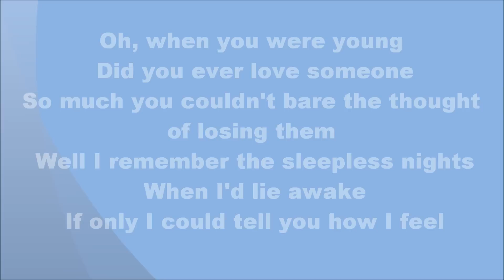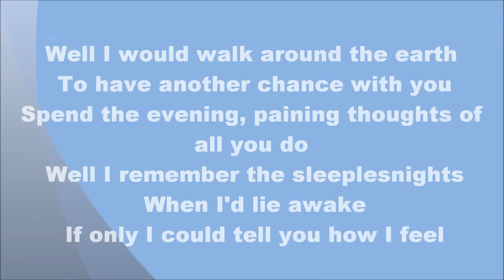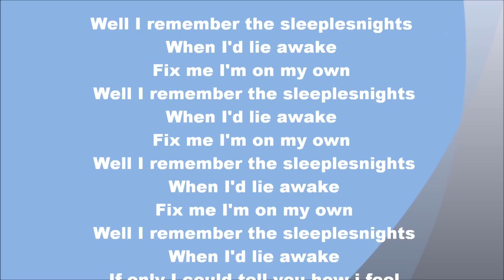Until June - Sleepless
Until June - Sleepless  (FULL HD) (3D)

Lyrics;

Oh, when you were young
 Did you ever love someone
 So much you couldn't bare the thought of losing them
 Well I remember the sleepless nights
 When I'd lie awake
 If only I could tell you how I feel

Oehhh-oehhhh-ooehhh
 Sleepless at night
 Oehhh-oehhhh-ooehhh(4x)
 Well I remember the sleeplessnights
 Oehhhh-oehhh-ooehhh(4x)
 Sleepless at night

Well I would walk around the earth
 To have another chance with you
 Spend the evening, paining thoughts of all you do
 Well I remember the sleeplesnights

 Oehhh-oehhhh-ooehhh(4x)
 Sleepless at night
 Oehhh-oehhhh-ooehhh(4x)
 Oehhhh-oehhh-ooehhh

Sleepless at niiight
 Have you ever loved someone?
 Hard to fiiind
 Could you ever love someone?

Ohnoooo

Oehhh-oehhhh-ooehhh(5x)

 Fix me I'm on my own